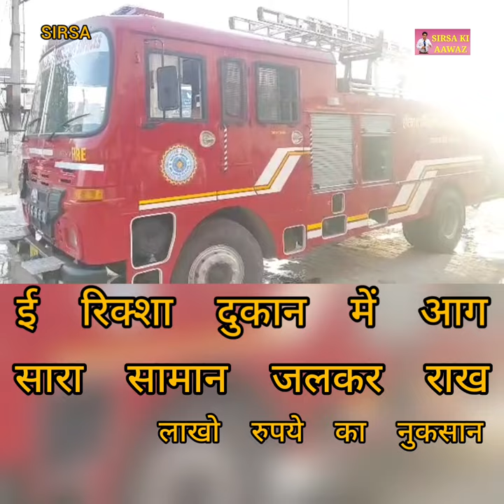सिरसा ई रिक्शा दुकान में लगी भंयकर । सारा सामान जलकर राख । लाखो रुपये का नुकसान।